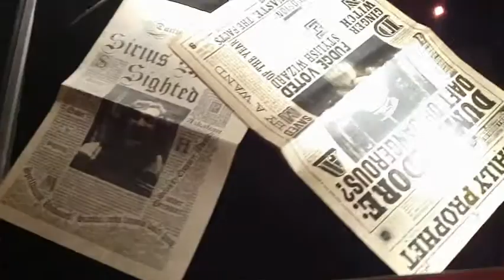Harry Potter 7 Part 2 Premiere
Original Props from UK set of Harry Potter
Luna Lovegood's Costume
Ministry of Magic Handbook
Dumbledore's Wand (the Elder Wand)
Defence Against Dark Arts Textbook
Dumbledore and Sirius Black Daily Prophet